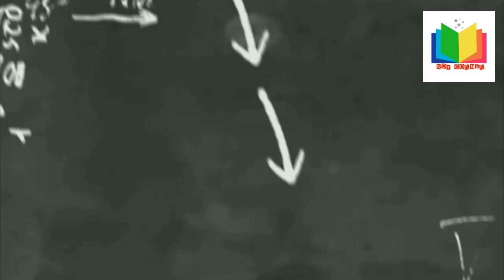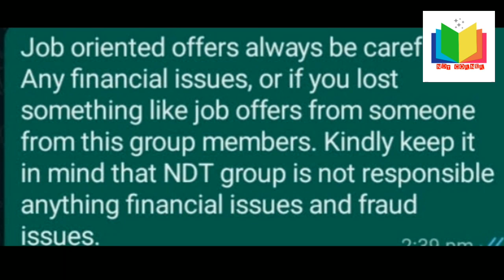ADVANCE NDT TECHNICIAN # NDT LEVEL III # SAUDI ARABIA #